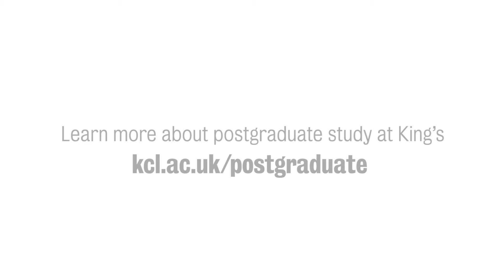Jiabao: China & Globalisation MSc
When Jiabao started her postgraduate degree at the Lau China Institute, she never imagined that it would lead her to a career in academia. After her degree, she pursued a PhD where her research led her to northern China.